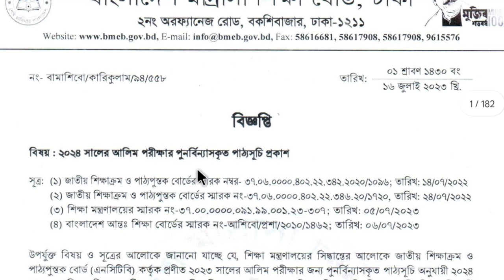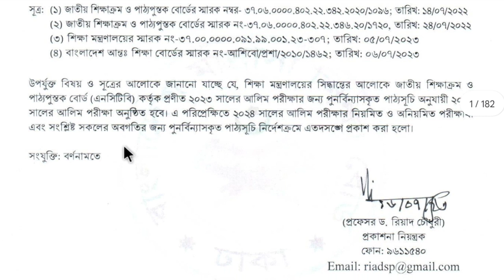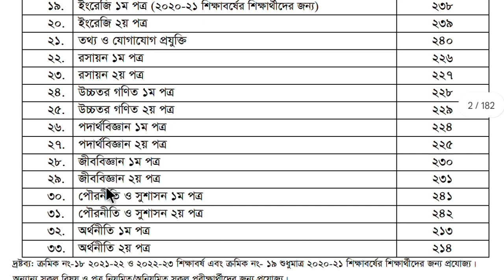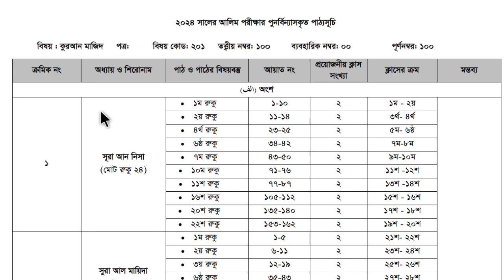আলিম ২০২৪ এর সংক্ষিপ্ত সিলেবাস প্রকাশ মাদ্রাসা বোর্ড থেকে || Alim 2024 short syllabus published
Cover topics:
 short syllabus 2024
Alim 2024 short syllabus
Alim short syllabus 2024 pdf download
Alim 2024, Hsc exam 2024 short Syllabus
Alim short syllabus 2023 pdf download link
Alim short syllabus
আলিম এর ২০২৪ সংক্ষিপ্ত সিলেবাস
আলিম এর ২০২৪ সংক্ষিপ্ত সিলেবাস প্রকাশ
Alim short syllabus 2024 new update
Alim exam 2024 syllabus
Alim exam 2024 update news
Alim 2024 update news today
Alim 2024 exam news
Alim short syllabus 2024
short syllabus
Alim short syllabus 2024 all subject